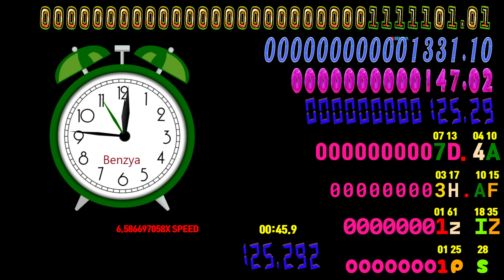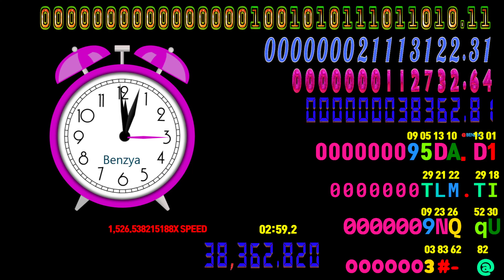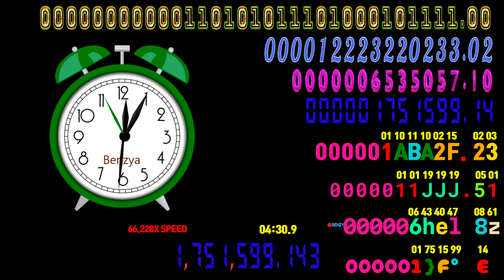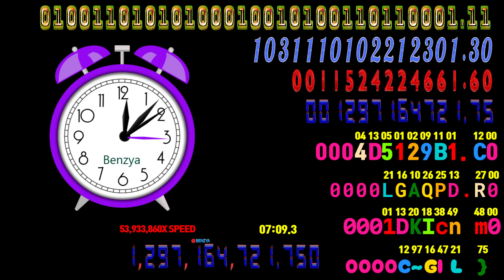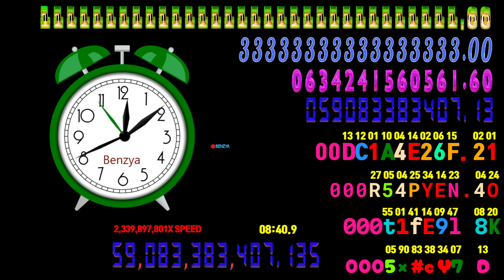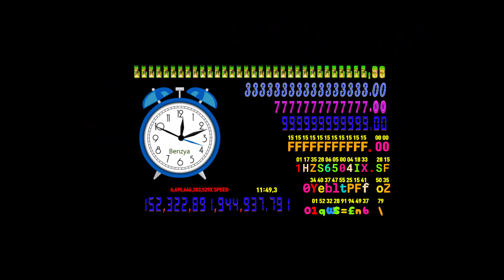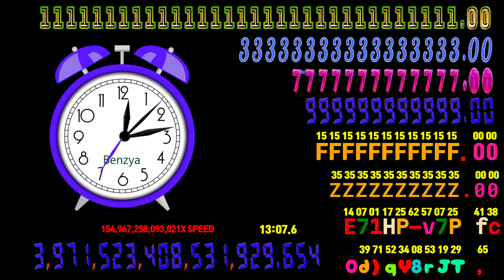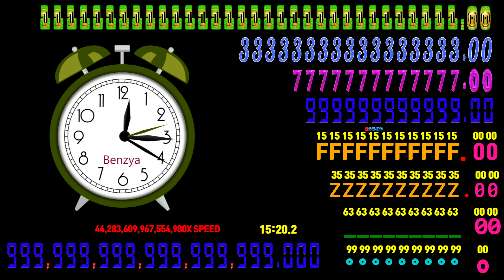countup timer alarm🔔Base 2, 4, 8, 10, 16, 36, 64, 100 conversion1.233x every 5 second speedfeeling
Base 2, 4, 8, 10, 16, 36, 64, 100 conversion
The timer itself will look like this table. For base 12 and up, there is a decimal conversion for every digit, with leading zero.
 For bases 64 and 100, the separator is a space, and the separator in any other base is a decimal point. In the case of base 36,
  this goes from 00 (0) to 35 (Z). The timer will start at a speed of 1x, and will speed up by 1.233x every 5 second.
   At a certain point, one counter should stop counting.

BASE : In a positional numeral system, the radix or base is the number of unique digits, including the digit zero, used to represent numbers. For example, for the decimal system (the most common system in use today) the radix is ten, because it uses the ten digits from 0 through 9

00:00 - Ready
00:04 - Start Timer 1X SPEED🎵[Heuse & Woolley - Don't Hold Me Down (Feat. TARYN) NCS Release]
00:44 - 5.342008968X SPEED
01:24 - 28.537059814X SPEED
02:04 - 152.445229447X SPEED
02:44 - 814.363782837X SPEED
02:52 - 🎵[BEAUZ & Heleen - Alone NCS Release]
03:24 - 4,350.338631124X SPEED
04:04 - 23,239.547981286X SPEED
04:45 - 124,145X SPEED
05:25 - 663,188X SPEED
05:30 - 🎵[if found x Luma - twenty five NCS Release]
06:05 - 3,542,758X SPEED
06:45 - 18,925,446X SPEED
07:25 - 101,099,903X SPEED
07:42 - Base 2 Timer End
08:06 - 540,076,590X SPEED
08:15 - Base 4 Timer End
08:46 - 2,885,093,989X SPEED
08:48 - 🎵[Besomorph & Arcando & Neoni - Army NCS Release]
09:26 - 15,412,197,963X SPEED
09:38 - Base 8 Timer End
09:52 - Base 10 Timer End
10:06 - 82,332,099,738X SPEED
10:46 - 439,818,815,158X SPEED
11:01 - Base 16 Timer End
11:26 - 2,349,516,054,871X SPEED
12:07 - 12,551,135,835,576X SPEED
12:12 - 🎵[JPB High NCS Release]
12:47 - 67,048,280,192,190X SPEED
13:09 - Base 36 Timer End
13:27 - 358,172,514,075,406X SPEED
13:47 - Base 64 Timer End
14:07 - 1,913,360,782,280,596X SPEED
14:47 - 10,221,190,457,955,320X SPEED
15:23 - 44,283,609,967,554,980X SPEED MAX
15:24 - Base 100 Timer End
15:24 - Timer End